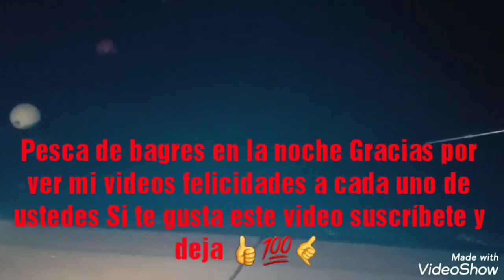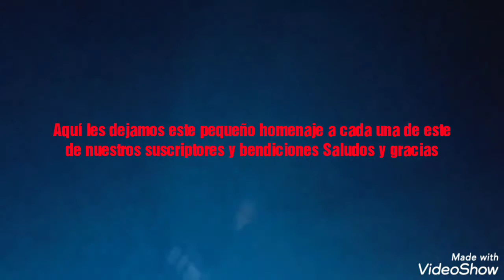una vez más sorprendido chulada de bagres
gracias todos por compartir  mis vídeos y sus escribirse mil gracias para todos 👍🇺🇸🎫